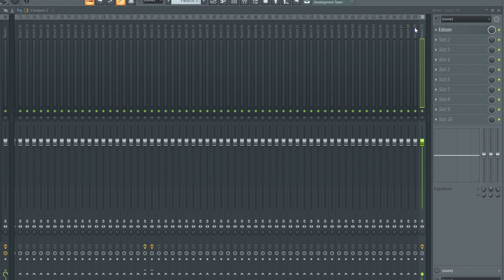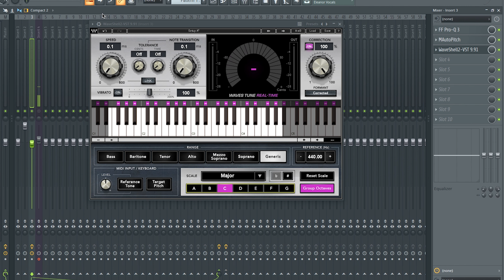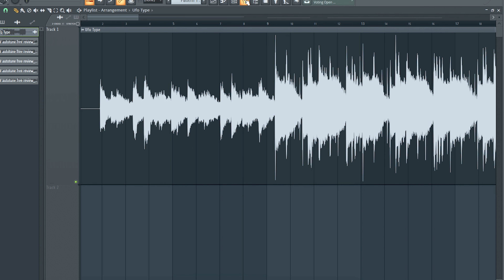Tonart von Beats rausfinden für AutoTune (OHNE MUSIKTHEORIE) in FL Studio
►san.cruzo
🎵 Zweiter Channel für Beat Uploads